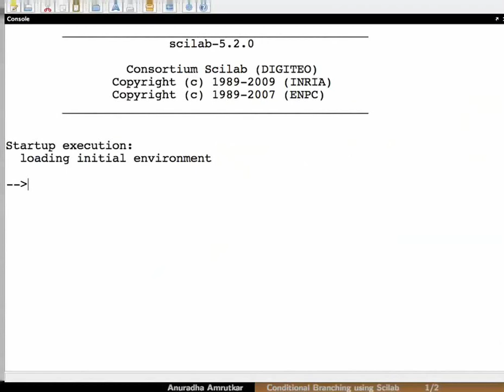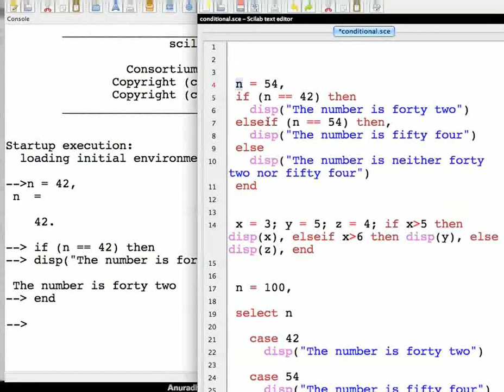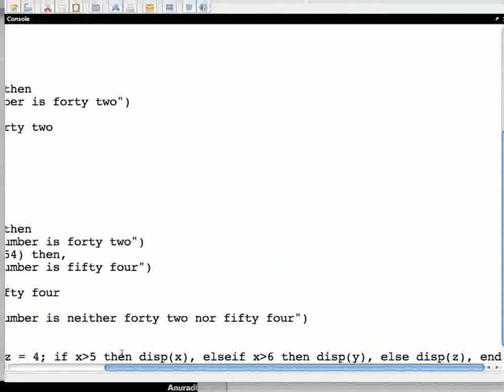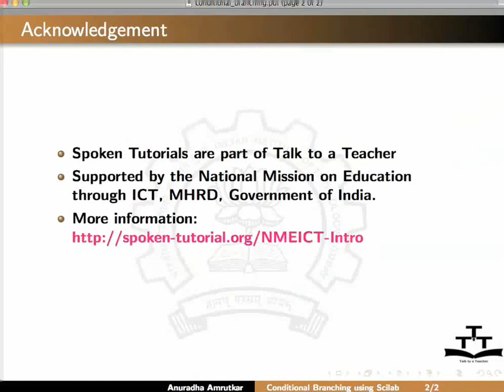Conditional Branching - Oriya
Conditional Branching

    Explain booleans: %T and %F- they form the basis for the if statement.